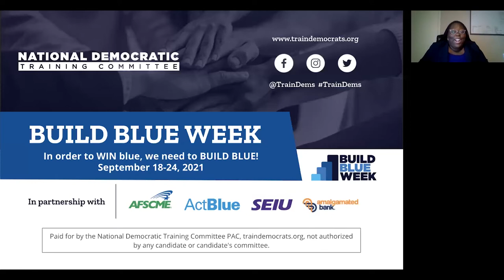Using Relational Organizing to Win Your Political Campaign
To learn more about relational organizing tactics, take our relational organizing 101 course

Relational organizing is a crucial component of any campaign’s field plan. This strategic approach to voter outreach and mobilization emphasizes the use of pre-existing personal relationships to encourage action. Relational organizing encompasses a wide range of tactics that can be as simple as asking supporters to reshare campaign content or as complex as a highly systematized GOTV program.

This panel is part of NDTC’s 2021 Build Blue Week, a week-long event where we gather the top minds and influencers in Democratic politics to discuss how we can collectively build long-term Democratic power throughout the country. Register for our upcoming Build Blue Week 2022 panels

This relational organizing training brings together elected officials, top organizers, and campaign experts to answer learners’ questions. With moderation from YT Bell, National Organizing Director of Care in Action and Clarkston City Council member, panelists include:

Greta Carnes, Former National Organizing Director, Pete for America
Monique Alcalá, Former Coalitions Director, Virginia, Biden for President
Nsé Ufot, CEO, The New Georgia Project

NDTC’s mission is to provide candidates, campaign staff, and local leaders with the political campaign training and resources they need to run for office and win their election.

Building authentic relationships with community members is a critical element of community organizing. Our “How to Talk to Voters: Values-Based Conversations” will teach you how to effectively engage with potential supporters

Knowing how to identify and leverage your pre-existing relationships is an important skill for getting the word out about your campaign. A strong, engaged network helps with campaign fundraising and get-out-the-vote (GOTV) efforts. NDTC's “personal network mapping template” worksheet will help you assess how best to organize your network around your campaign

Chapters:
0:00 Intro
1:31 Intro to training + introducing panelists
6:50 What makes relational organizing so powerful?
20:16 What are the best way to organize your campaign to set up an effective relational organizing operation?
36:20 What’s the biggest mistake campaigns make when trying to connect to voters through relational organizing?
41:18 How do you respond to misinformation from friends and family without scolding them?
45:06 How do you resolve the tension between accountability & structure in voter contact and letting your volunteers have agency?
49:42 Advice for folks who feel relational organizing gives campaigns less control
53:25 Closing